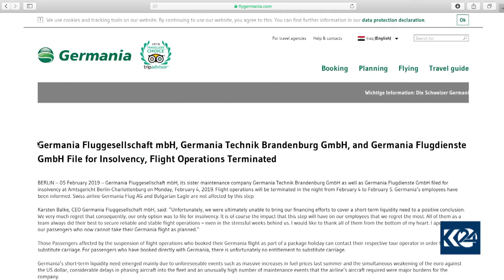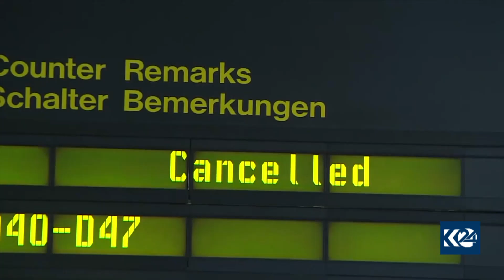KOMPANIYA AIR GERMANY ÎFLASBÛNA XWE RAGIHAND